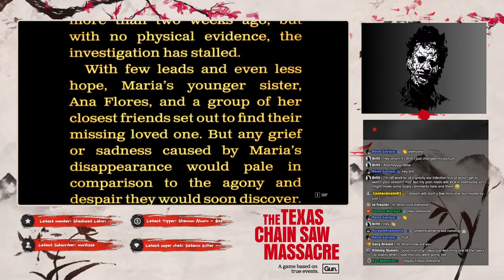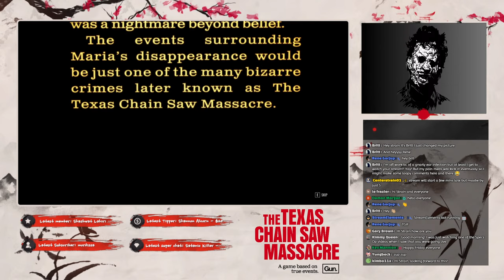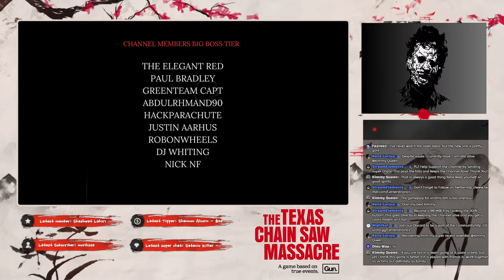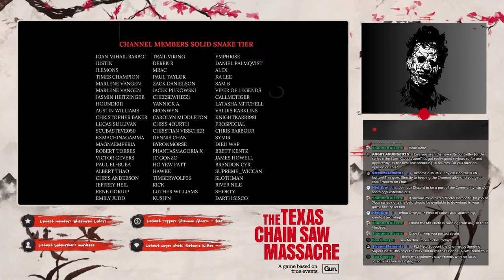The Texas Chainsaw Massacre | LIVESTREAM Gameplay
Join us as we try out the new Game The Texas Chainsaw Massacre from the Creators of Friday the 13th!

The Texas Chainsaw Massacre | Technical Test | Gameplay LIVE 4K
Video URL